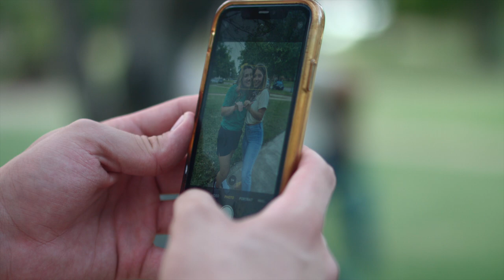The Walk 2021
The Walk. A special rite of passage on Bison Hill, where new students are welcomed into the OBU family. Watch this recap video of The Walk and help us celebrate our newest class of Future Shapers.